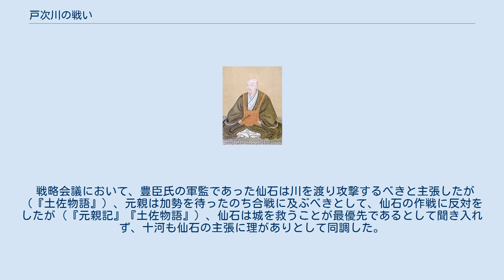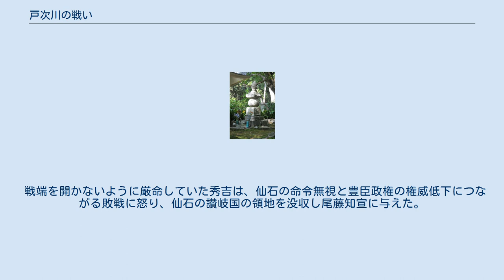戸次川の戦い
長宗我部軍戸次川戦没者供養塔（高知市・雪蹊寺） 戸次川の戦い（へつぎがわのたたかい）は、豊臣秀吉による九州平定の最中である天正14年12月12日（1587年1月20日）に、島津家久率いる島津勢と長宗我部元親・長宗我部信親父子、仙石秀久、大友義統、十河存保が率いる豊臣勢の間で行なわれた戦い。
この合戦は九州平定の緒戦で、豊臣勢が敗退した。
 大友宗麟 天正14年4月5日、豊後の大友宗麟は秀吉に大坂で面会し、島津義久が豊後に侵略してきたことを訴え救援を求めた。
秀吉はこれを了承し、黒田孝高に毛利の兵を総括させて先発させ、さらに讃岐の仙石秀久を主将にし長宗我部元親・信親の親子を加え豊後に出陣を命じた。
 島津家久が豊後に侵攻し、大友氏の鶴ヶ城を攻撃した。
12月11日、仙石秀久や長宗我部信親らはこれを救援しようと戸次川に陣を敷いた。
 戦略会議において、豊臣氏の軍監であった仙石は川を渡り攻撃するべきと主張したが（『土佐物語』）、元親は加勢を待ったのち合戦に及ぶべきとして、仙石の作戦に反対をしたが（『元親記』『土佐物語』）、仙石は城を救うことが最優先であるとして聞き入れず、十河も仙石の主張に理がありとして同調した。
このため、渡河して出陣することになった。
 戦闘は12月12日の夕方から13日にかけて行われた。
先陣の仙石の部隊が不意を突かれて敗走したため、長宗我部軍の3千の兵が孤立し、島津方の新納大膳亮の5千の兵と戦闘状態になった。
元親と信親らは乱戦の中で離ればなれになった。
元親は乱戦の中で戦場を離脱することに成功し、そのまま九州をも脱出し、伊予国の日振島まで逃走した。
信親は中津留川原にて戦うが、鈴木大膳に討たれた。
享年22。
信親に従っていた700人も討死し、十河も戦死し、鶴ヶ城も落城した。
 戦端を開かないように厳命していた秀吉は、仙石の命令無視と豊臣政権の権威低下につながる敗戦に怒り、仙石の讃岐国の領地を没収し尾藤知宣に与えた。